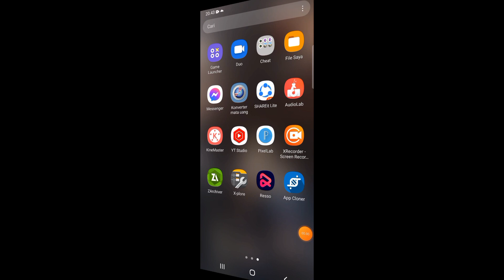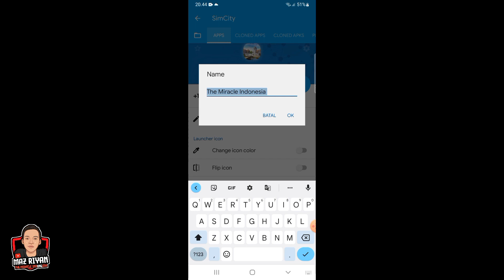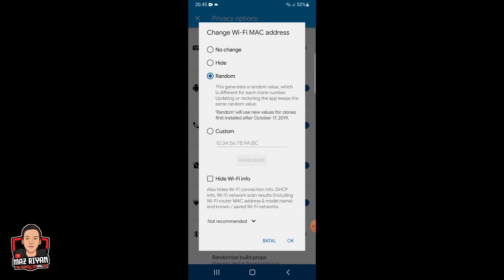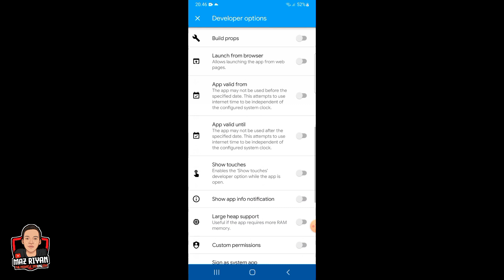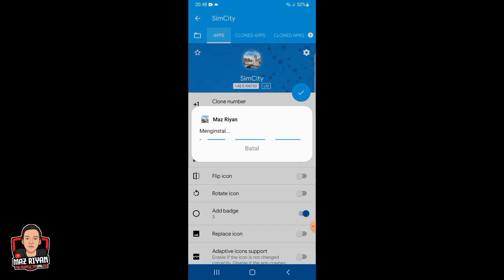Tips mengatasi app cloner yang force close di android 12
berikut ini saya bagikan tips mengatasi app cloner yang crash di android 12..

namun sebelum lanjut ..ada baik nya kita dukung channel ini dengan cara..

di sini saya menggunakan app cloner mod versi 1.5.32 yang sampai saat ini masih work..

link download by MediaFire..

SEMOGA TIPS INI BERMANFAAT..
TERIMAKASIH..